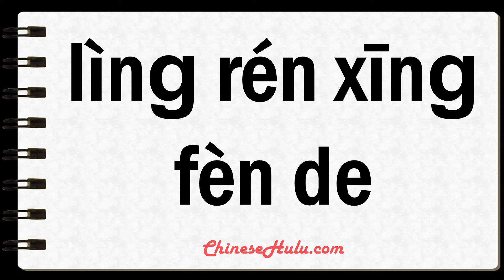How to Say exciting in Mandarin Chinese